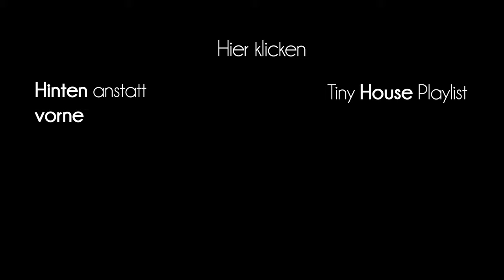Wir sagen tschüss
Das Jahr geht zu Ende und wir verabschieden uns in die Tiny House Winterpause mit einer Ankündigung, auf die wir schon lange gewartet haben. Schaltet also unbedingt am kommenden Sonntag ein! Frohe Weihnachten euch allen =)
-- -- -- Ab dem 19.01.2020 geht es dann wie gewohnt auf unserem Kanal weiter -- -- --